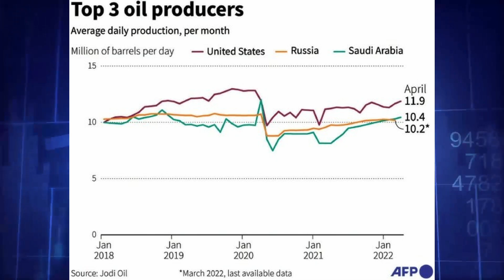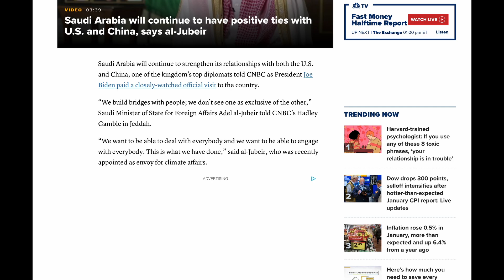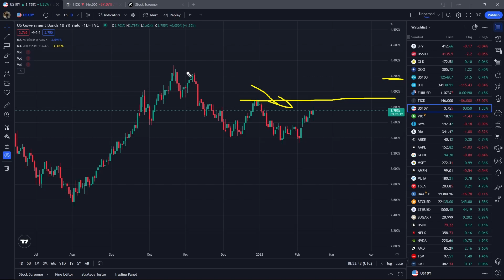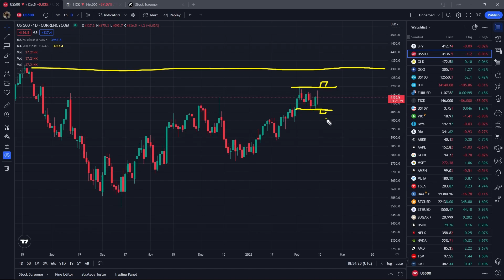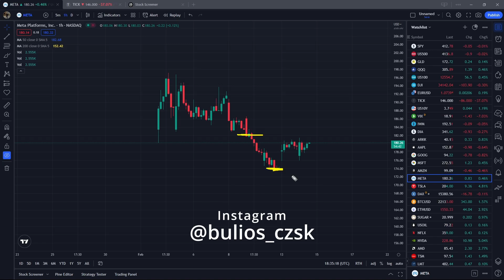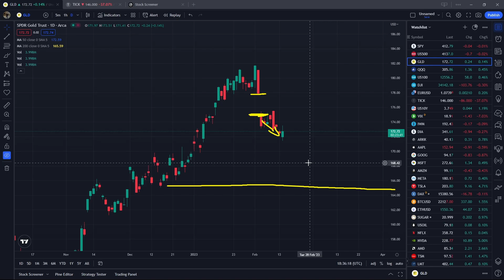Saúdové zklamali Západ, nakupují levnou ropu v Rusku a draze prodávají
Zatímco Američané a Evropská unie se snaží přijít na to, jak zastavit ruské řádění na Ukrajině, Saúdská Arábie myslí hlavně na to, jak na téhle divoké geopolitické situaci vydělat. A tou nejlepší cestou je aktuálně možnost nakupovat velmi levně ruskou ropu a tu svou následně draze prodávat právě Západu. Ne nadarmo tak jsou západní politici na Rijád pořádně naštvaní. Zatím však nic nenasvědčuje tomu, že by se na této hře na všechny strany mělo něco změnit.